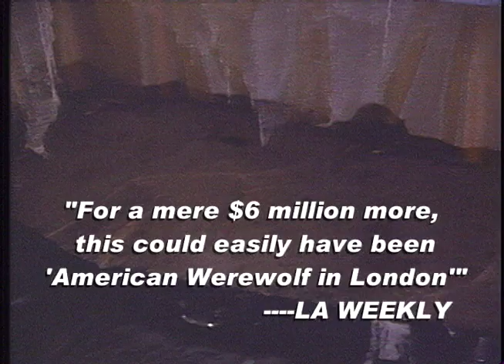A Polish Vampire in Burbank trailer (1983)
This is the first feature film made by cult filmmaker Mark Pirro.  It's about a vampire who is too shy to bite his own victims.  The movie was produced on the astonishingly low budget of $2500 and went on to make millions on the home video and cable tv markets.